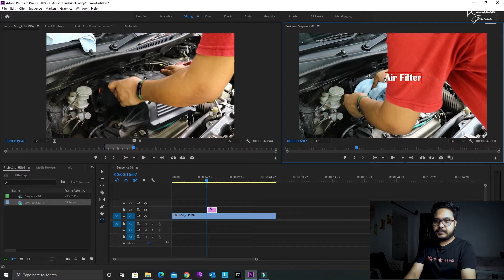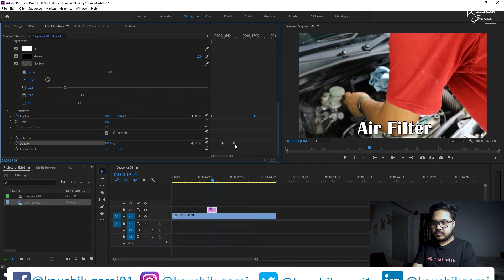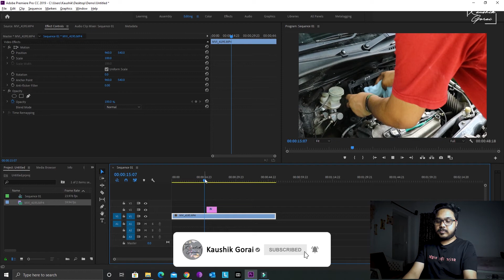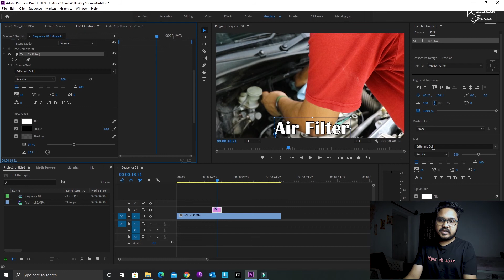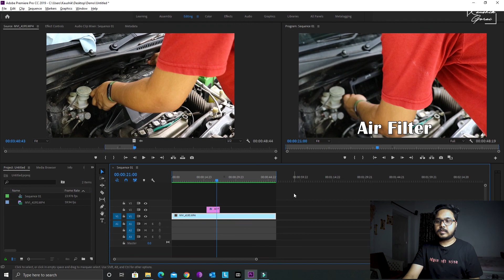How to add title in Premiere Pro CC | Type Tool | Productive Saturday Episode 9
Hi Folks my name is Kaushik Gorai and I am a Digital content creator and vlogger.
This is a short informative video on How to add title using Type tool in Adobe Premiere Pro CC 2019 . Episode 9 of my series Productive Saturday. Hope you would like it.
Well I am still learning stuffs. So thodi bhul chuk maaf kar dena guys.
Ap sabhi ko dher sara pyar.